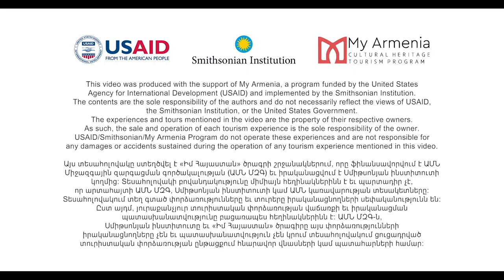The Gallery of Mariam and Eranuhi Aslamazyan Sisters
Մարիամ և Երանուհի Ասլամազյանները քույրերն առավելագույնս հայտնի են իրենց գունագեղ և արտահայտիչ նատյուրմորտներով և դիմանկարներով, գրաֆիկական գործերով և գծանկարներով, ինչպես նաև իրենց խեցեգործական աշխատանքներով, որոնք ավելի արտահայտիչ են դարձնում կենցաղային առարկաների գեղեցկությունը:
Այս երկու անհավատալի կանանց արվեստին և կյանքին ծանոթանալու համար կարող եք շրջել պատկերասրահում՝ էքսկուրսավարի ուղեկցությամբ։ 1987 թ.-ին քույրերի կողմից հիմնադրված պատկերասրահում ներկայացված են մոտ 620 բնօրինակ նկարներ, խեցեգործական և գրաֆիկական աշխատանքներ: Պատկերասրահը նաև առաջարկում է կերամիկական նկարչության և դեկուպաժի դասընթացներ, որտեղ կարող եք ստեղծել ձեր սեփական հուշանվերը:

Mariam and Eranuhi Aslamazyan are best known for their colorful and expressive still life and portrait paintings, prints, and drawings, as well as their work in ceramics that elevate the beauty of seemingly everyday objects.
Take a tour of the gallery to learn about the art and lives of these two incredible women. Established by the sisters themselves in 1987, the gallery houses about 620 of their original paintings, ceramics, and graphic works. The gallery also offers ceramic painting and decoupage classes where you can create your own souvenir.